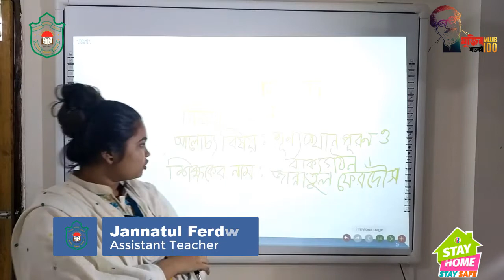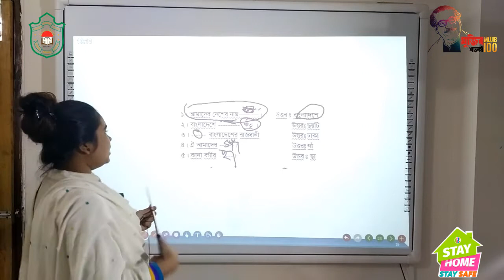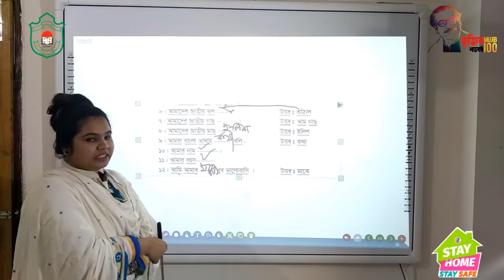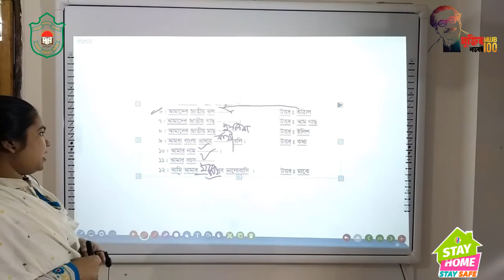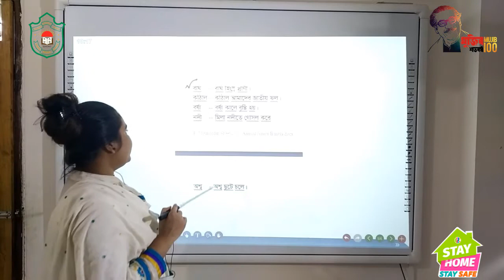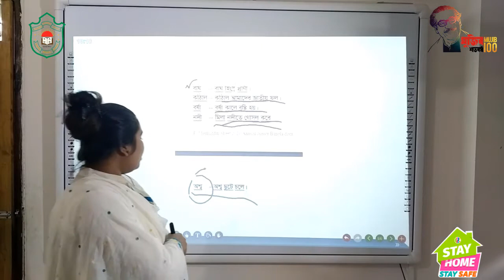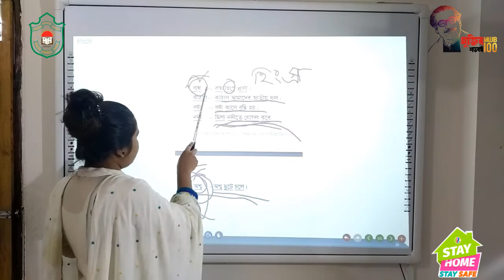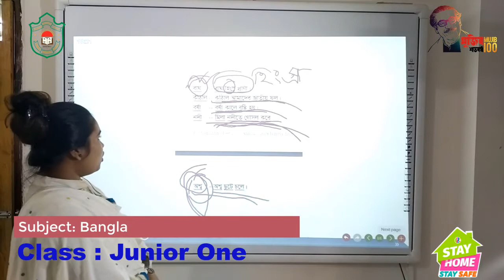Class Junior One || Bangla || শূন্যস্থান পূরণ || বাক্য গঠন